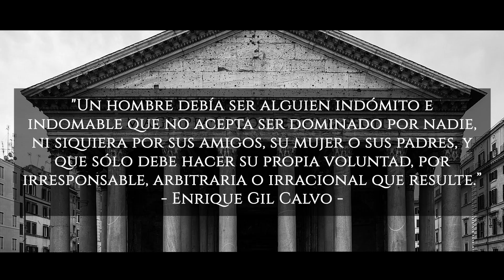CÓMO PARAR LA CAÍDA DE CABELLO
La alopecia (calvicie) tiene tratamiento y cura Lo mejor para detener la caída del cabello son estos compuestos.
La alopecia androgenética (androgénica) es la que afecta a hombres después de los 40 años y mujeres después de la menopausia y se da en la región de la coronilla y las entradas.